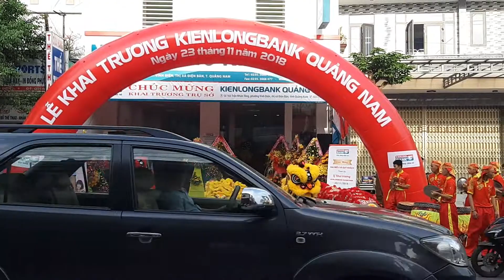Lân sư rồng đà nẵng quảng nam lh 0905614697